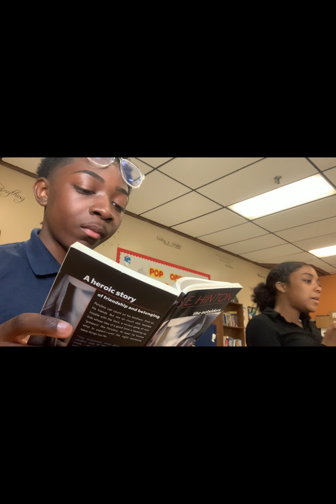Weekly vlog+school+grwm+fights *no one was harmed in the making of this video😊*